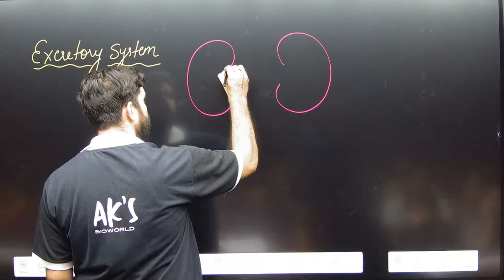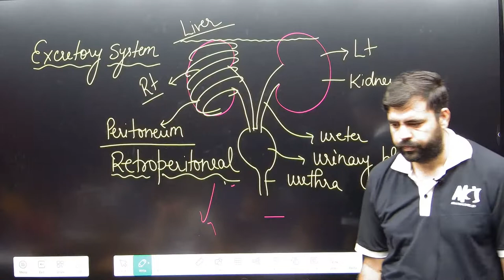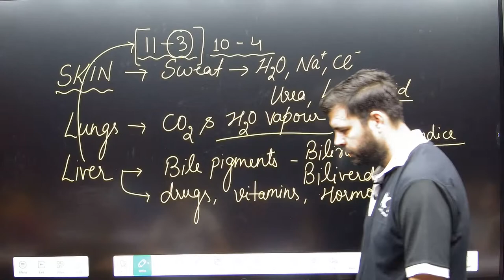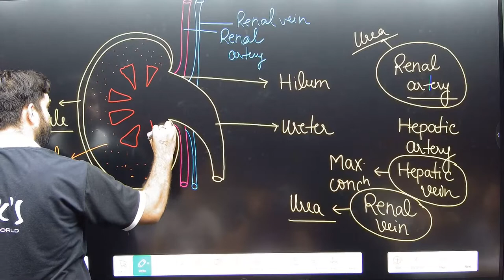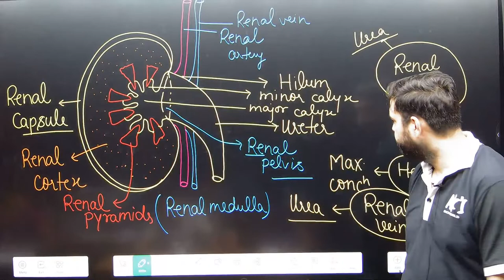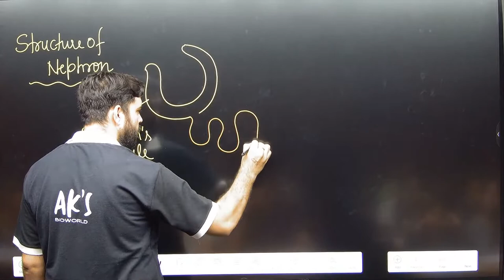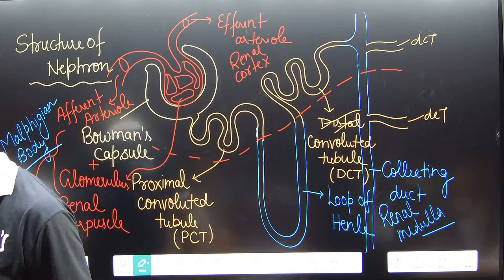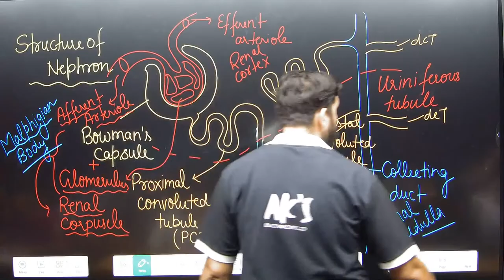Class 10th Excretory System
With the best concise way possible of teaching things, AK BIOWORLD brings you FREE LIVE CLASSES for all the topics needed for your preparation of 9th, 10th , 11th, 12th and NEET with perfect efficiency and simple explanation that makes it easy to learn for you.
Ask your doubts in the comment section, we'll do our best to keep up with your sincere efforts !
All the best! Join us NOW!
While you're at it, check out these playlists and keep learning!
and many more...